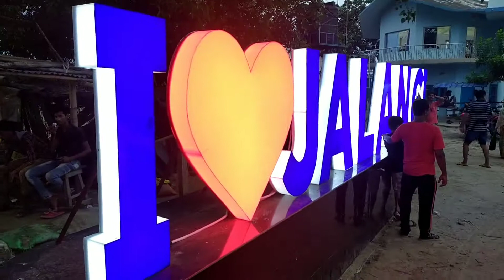Fouji bhai milan ka border ghumna ( फोजी भाई मिलन का बॉर्डर घूमना) @Sourav Joshi Vlogs @Dil Raju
Fouji bhai ka border ghumna (  फोजी भाई का बॉर्डर घूमना)

My first vlog || @milan simple vlog

IHope Mera video app logo ko pasand aya hoga 🌷🌷

My first vlog myfirstvlog my_first_video my_first_vlog my_first_vlog_on_youtube secend_vlog milan simple vlog

sourav Joshi vlogs
Indian vlogs
my first vlog
being vlogger
vikash karoriya vlogs
vikash karoriya
karoriya funny lkug
funny vlog
funny vlogger
vlog fun
new vlogger
daily vlogs
daily vlogger
daily vlogging
village vlog
village vlogger
lifestyle vlog
lifestyle vlogger
first vlog